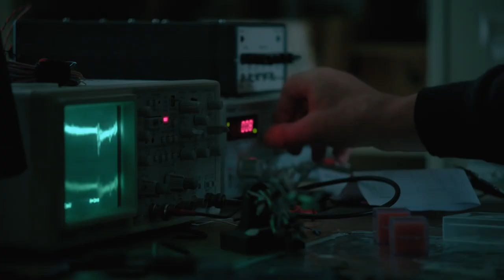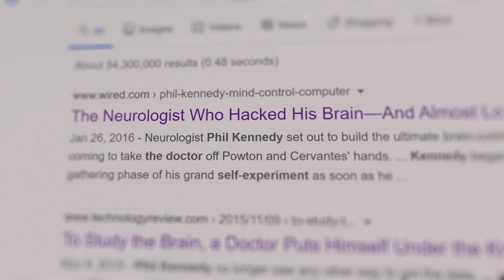2021 Tribeca Film Festival Official Selection and World Premiere- "Father of the Cyborgs."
We continue our coverage of this years 2021 Edition of The Tribeca Film Festival and are excited to bring you an interview with the filmmaker, David Burke, of his new Documentary Project, "Father of Cyborgs"

Production Company: Dot TV & FILM
Funders: Alfred P. Sloan Foundation, Screen Ireland, RTE, Science Foundation Ireland
Writer & Director: David Burke
Executive Producers: Doron Weber, Colm O’Callaghan, Celine Haddad
Producers: Seán Ó Cualáin, David Burke
Starring: Phil Kennedy, Melody Moore Jackson, John Horgan, John Donoghue, Rafael Yuste

Synopsis:
Neurologist Phil Kennedy made global headlines in the late 90's by connecting the brain of a paralyzed man to a computer - it was the first time in history a person was able to control a computer with his brain.  Compared to Alexander Graham Bell, he became famously known as 'The Father of the Cyborgs’.  In 2014, he shocked the scientific community and his family when he traveled to Belize to experiment on his own brain in an attempt to continue his research. That brazen act nearly incapacitated him for life. Undeterred, the controversial inventor now wonders if the field he pioneered in what is being coined ‘the century of the brain,’ may lead to unintended consequences in a future where technology and human brains seamlessly combine and create class differences as a result of such extreme cognitive advantages.

FATHER OF THE CYBORGS explores Kennedy’s single-minded and relentless quest to unlock the mystery of speech for locked-in patients, the knotty history of brain-computer interfacing and mind control, and the emerging debate about neuro-ethics and mental privacy. Directed by David Burke. Support with Alfred P. Sloan Foundation, Screen Ireland, RTE, and Science Foundation Ireland.